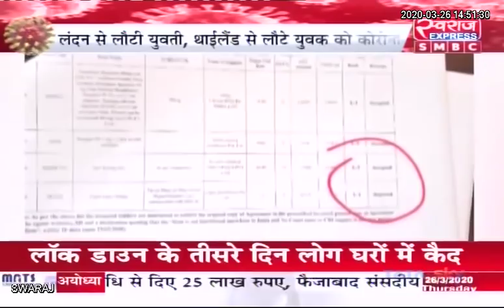छत्तीसगढ़ में बढ़ रहे कोरोना को पॉजिटिव केस...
Coronavirus CGNews ChhattisgarhNews T. S. BABA CMO Chhattisgarh Indian National Congress - Chhattisgarh